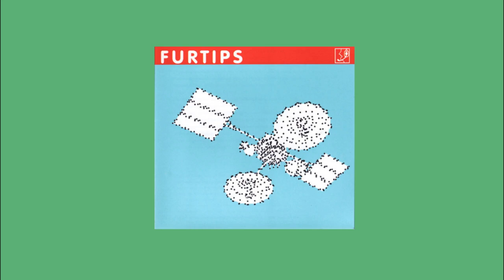Furtips - Scram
Released on "Vijftig ✕ Opscene", a 4-song compilation 7"
Track A2
Label Rotten Windmill, RW004
Year 1996